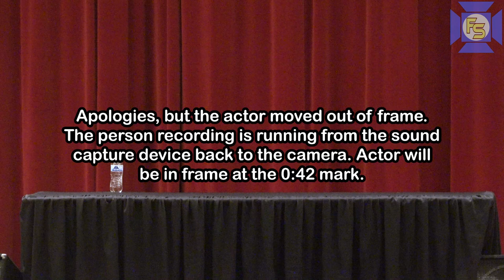STAR TREK DS9 Armin Shimerman Panel – Fanboy Knoxville 2022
Star Trek: Deep Space Nine actor Armin Shimerman gave a panel at Fanboy Expo Knoxville 2022 to talk about the series, his career, and to answer fan questions.

Armin Shimerman portrayed Quark in 172 episodes of Star Trek: Deep Space Nine, as well as several Star Trek video games, in one episode of Star Trek: Voyager, and in one episode of Star Trek: The Next Generation. He was also another Ferengi on Star Trek: The Next Generation, though he dislikes that portrayal. Other roles have included parts on Buffy the Vampire Slayer, L.A. Law, Beauty and the Beast, Stargate SG-1, Boston Legal, The Practice, The Invisible Man, Invasion, and many more. Voice roles include X-Men Legends, Onimusha 3: Demon Siege, Evil Con Carne, Resistance: Fall of Man, The Grim Adventures of Billy & Mandy, and Bioshock, to name a few.

Armin is also an author and you can find his books here:
• The Merchant Prince
• The Merchant Prince Volume 2: Outrageous Fortune
• Capital Offense: Merchant Prince III
• The 34th Rule (Star Trek: Deep Space Nine Book 23)
• Betrayal of Angels
• A Sea of Troubles

This panel was moderated by Heather Reicher on August 6th, 2022.